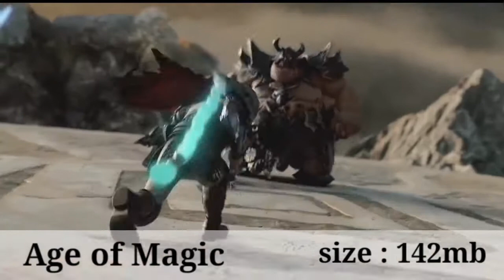Top 5 role playing game for Android & iOS || top 5 RPG game in high graphics || Brand Techz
Our Channel.

1. Age of magic game.

2. Blade bound game.

3. Guns of glory game.

4. Evil lands game.

5. Guild of heroes game.

         our channel.